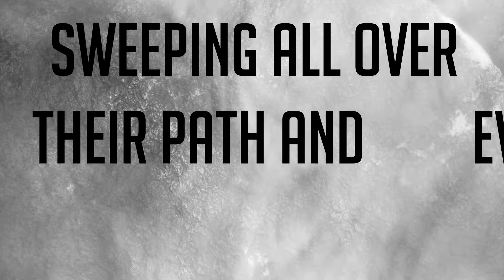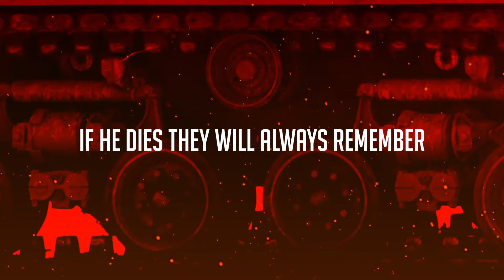Burning The Oppressor - Warrior Feat. Simon Girard (Official Lyric Video)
BURNING THE OPPRESSOR WARRIOR from the forthcoming album « DAMNATION » out 29/10/21

Kevin Bordello : Vocals
Jeff Roy : Guitar
Frédérick Mouraux-Dufour : Guitar
Gabriel Jetté : Bass
Sam Venne : Drums

« Warrior » video by : Renaud St-Hilaire

BURNING THE OPPRESSOR is a Canadian metal band from Montréal, Québec. With intense texts and brutal riffs, BTO puts into words and sounds the trials of modern life and the sufferings of a society in turmoil. Militant in favor of social equity and the inclusion of all people, the band denounces discrimination and oppression through its work.

With their forthcoming album "DAMNATION", produced by Christian Donaldson (Cryptopsy) and set for release on October 29th via Candlelight / Spinefarm Records, BURNING THE OPPRESSOR will raise the rage to new heights and will pursue its ascent on the metal scene. Armed with its groove death metal, the Canadian lineup is ready to rip your ears apart with blistering, yet catchy riffs, energy and passion.

BURNING THE OPPRESSOR